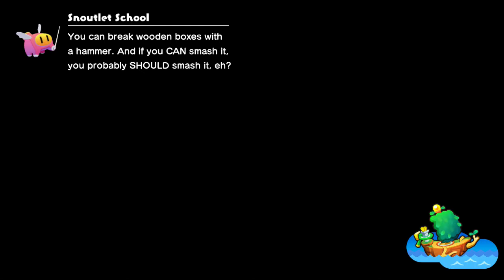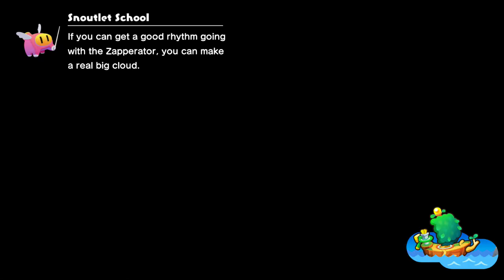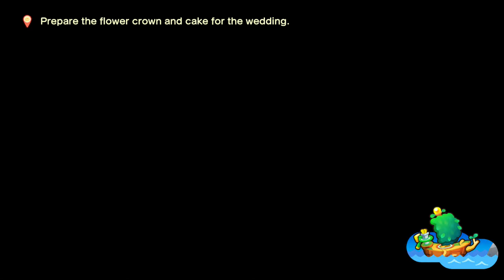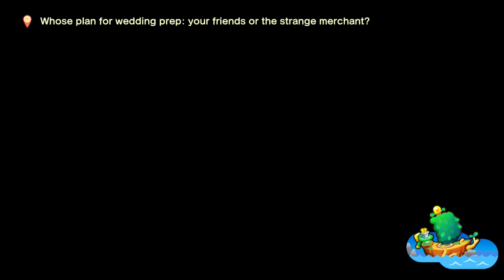Mario & Luigi: Brothership Playthrough Part 13 (Slippenglide Island and the Wedding)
In this video, we get through Slippenglide Island, activate its lighthouse, then prepare for a wedding between Chilliam and Burnadette!